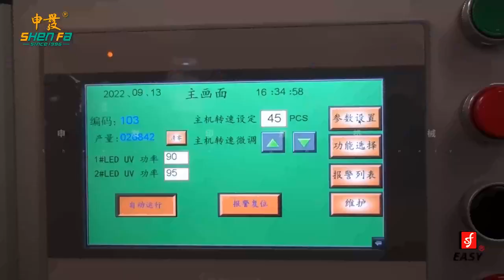SF-PSR28 Automatic two color screen printing machine for flat caps